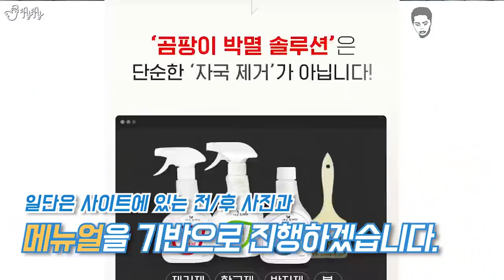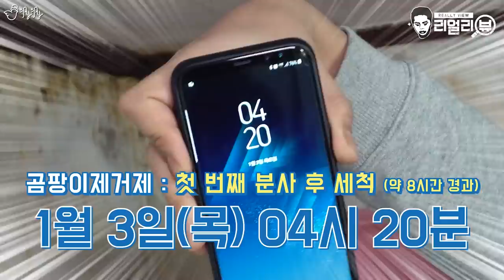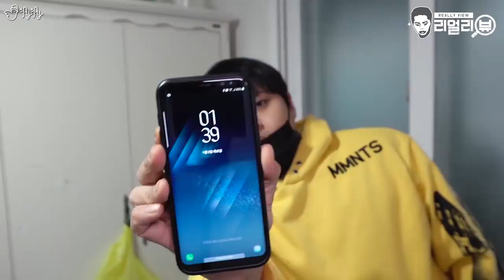이젠 뭐 막 가져다 쓰시는겁니까?! 곰팡이 제거제 리얼리뷰 [제이제이] 리얼리뷰에서 업체들의 도전을 기다립니다.